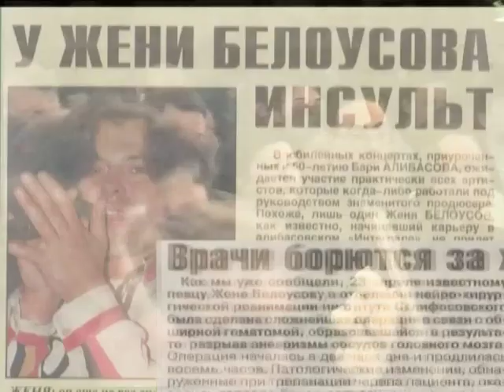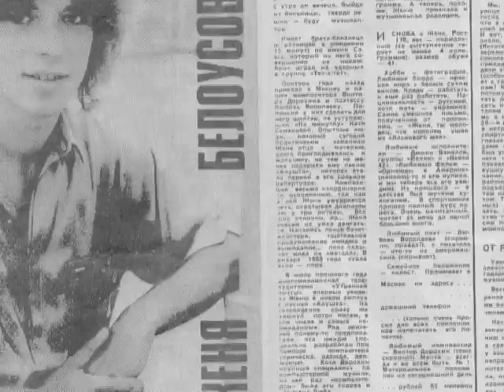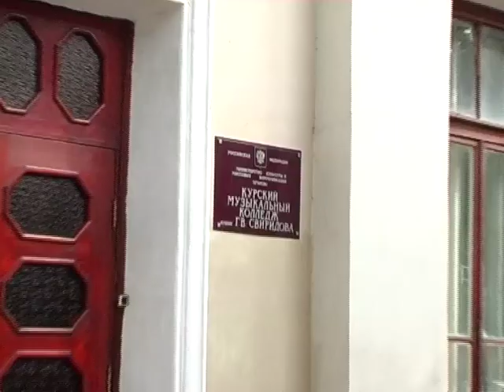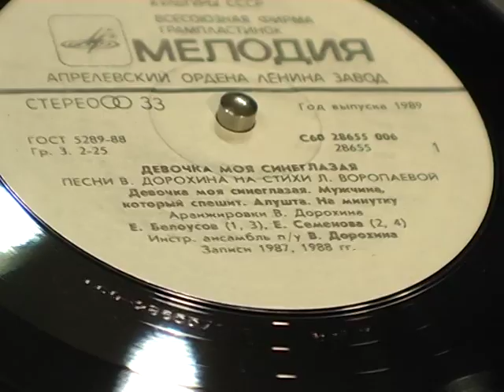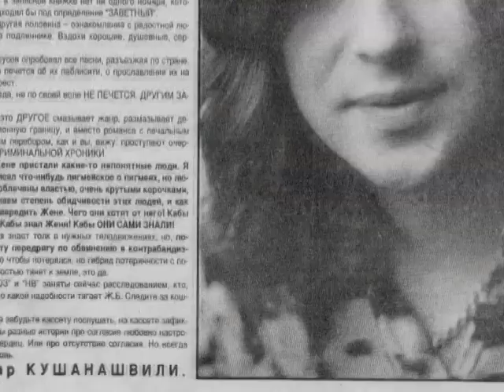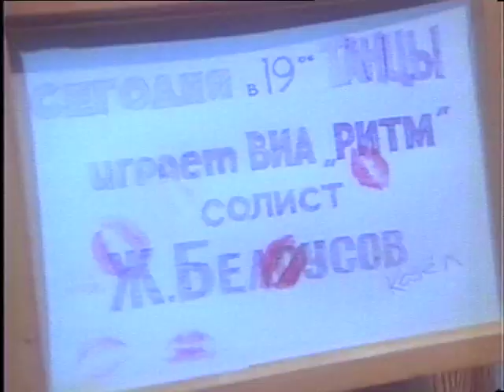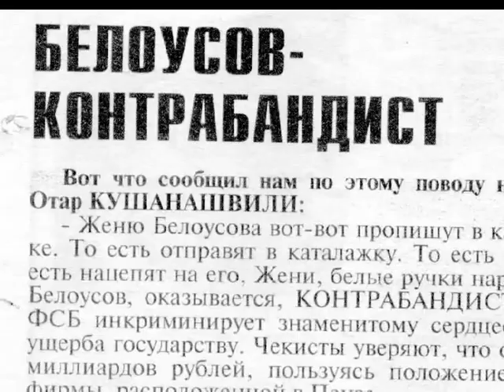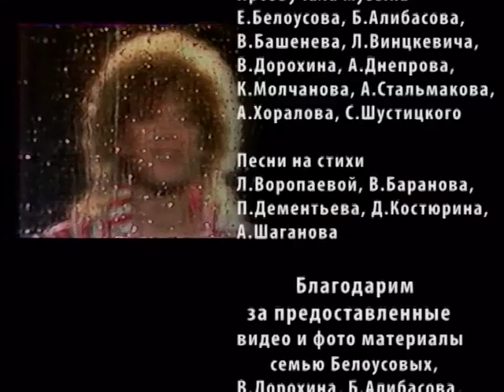Короткое лето Жени Белоусова Документальный фильм 2006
Фильм Ю.Борисова, М.Файнштейна и С.Шустицкого о певце Жене Белоусове. Режиссер Сергей Шустицкий 2006 год Первый канал